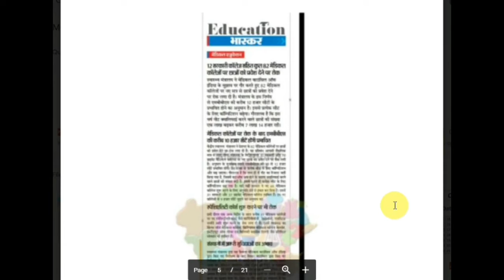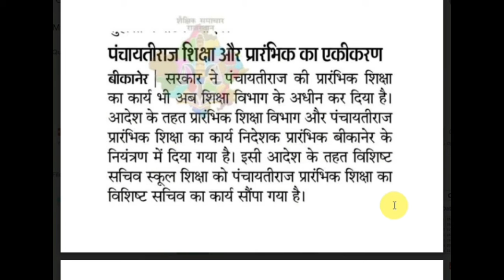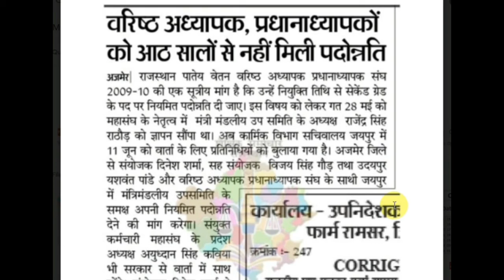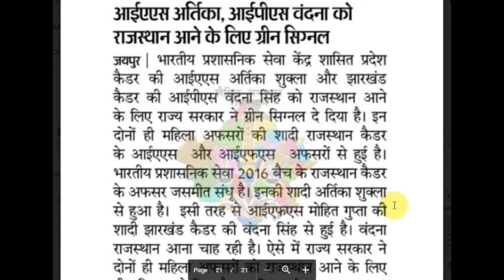शैक्षिक समाचार राजस्थान 08-06-2018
समस्त मण्डल (उदयपुर संभाग )